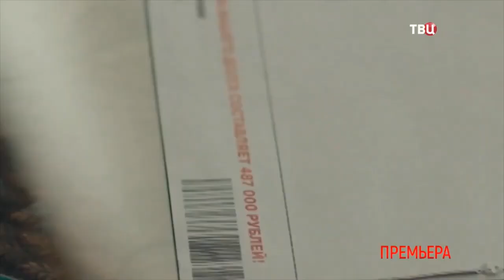Смерть не танцует одна 2022 русский трейлер сериала